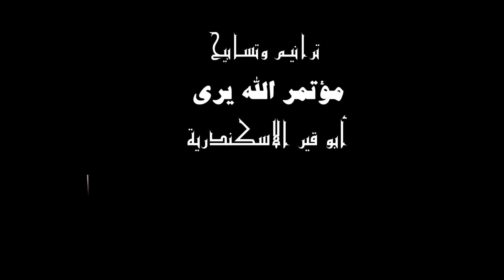ترانيم مؤتمر النعمة في المسيح 2